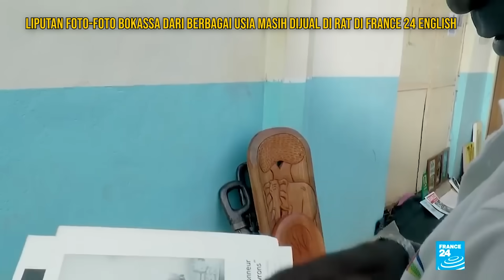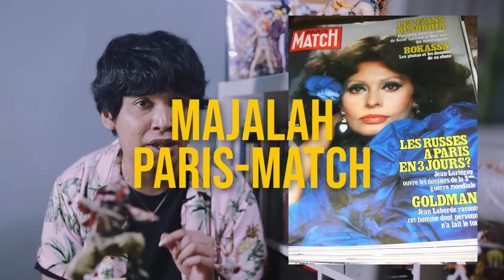Presiden Yang Doyan Ngemil Rakyatnya! Mualaf Demi Dapat Bantuan! Bokassa I! | Learning By Googling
Ngapa sih ini orang :')